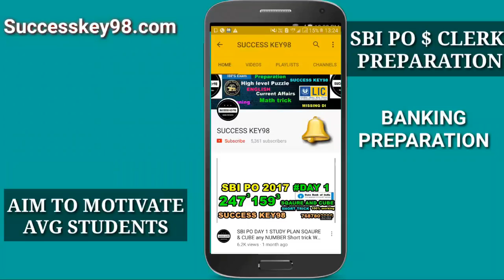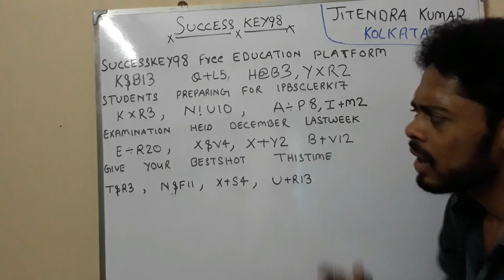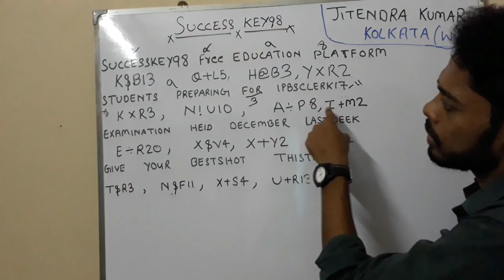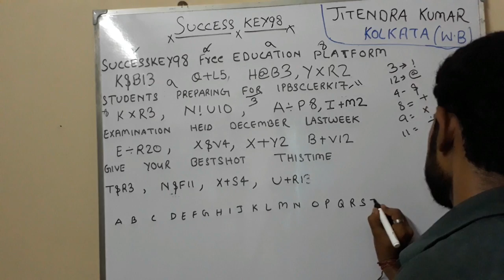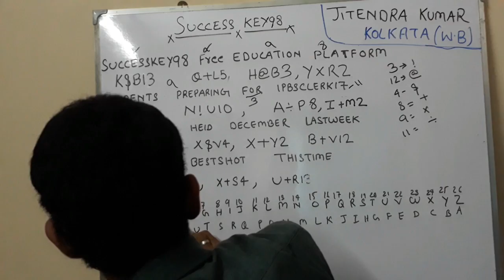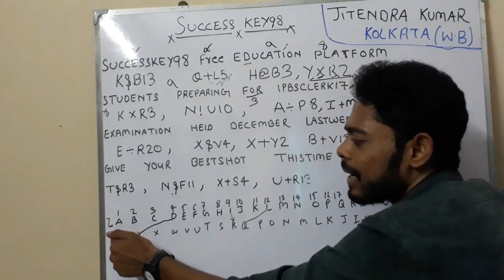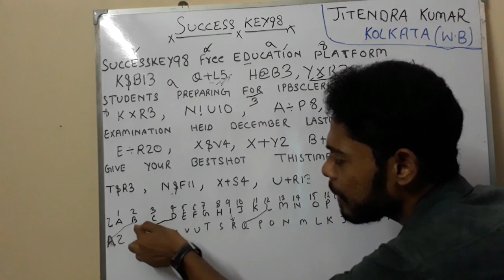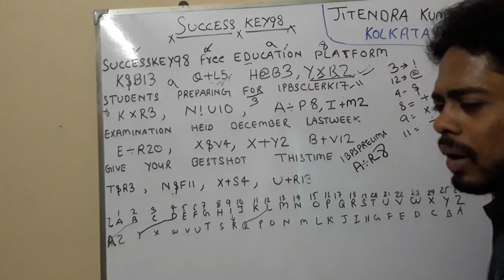SBI PO 2018 समय की बरबादी || NEW PATTERN CODING DECODING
AAP IS TOPIC KO AGAR KUCH TIME M GRAB KARLETE HAI TO Kariye nhi to isko left krdijye nhi to sara ka sara exam kharab jayega .new pattern coding decoding ke alawa v bahut sare topic hai jo aapko no dilasate hai ibps po 2017 ya fir rrb po clerk ibps clerk ke exam mein preparation